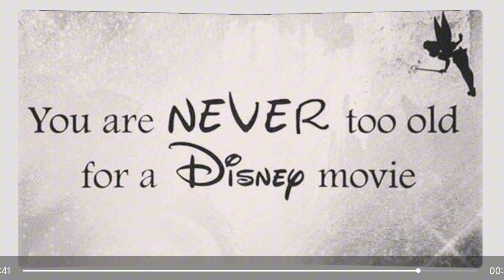5 October 2024